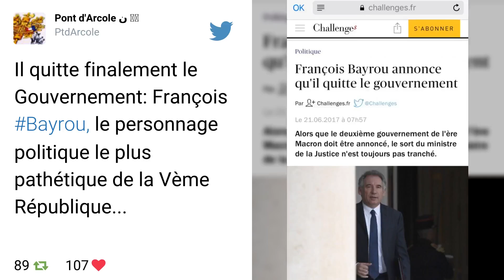François Bayrou et Marielle de Sarnez quittent le gouvernement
Le ministre de la Justice et la secrétaire d'Etat aux Affaires européennes ont annoncé qu'ils ne feront pas partie du prochain gouvernement. Deux députés européens MoDem, dont Marielle de Sarnez, sont visés par une enquête préliminaire.
De l'ajustement au grand chambardement. Alors que le remaniement ministériel post-législatives devait être limité, le ministre de la Justice, François Bayrou, et la secrétaire d'Etat aux Affaires européennes, Marielle de Sarnez, ont annoncé à l'AFP qu'ils ne feront pas partie de la prochaine équipe gouvernementale. Il n'y a donc plus de ministre MoDem dans le gouvernement d'Edouard Philippe.
Elue députée de Paris, Marielle de Sarnez présidera le groupe des 42 députés MoDem à l'Assemblée nationale. Le président du MoDem François Bayrou, qui portait le projet de moralisation de la vie publique et sera resté 35 jours au ministère de la Justice, tiendra de son côté une conférence de presse à 17 heures pour s'expliquer sur sa décision. Le nouveau gouvernement devait être présenté «avant 18 heures», selon l'Elysée.